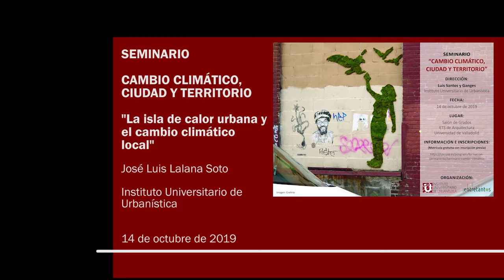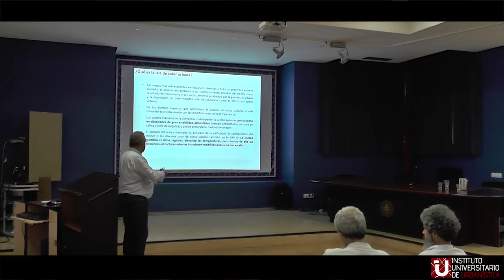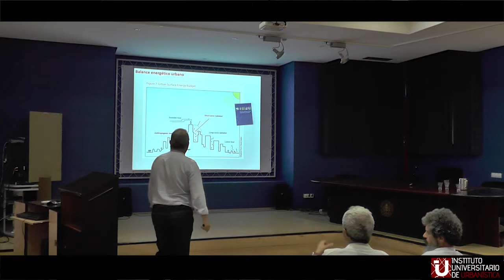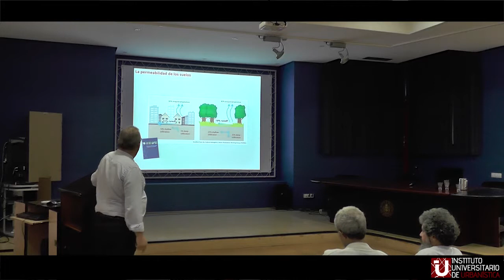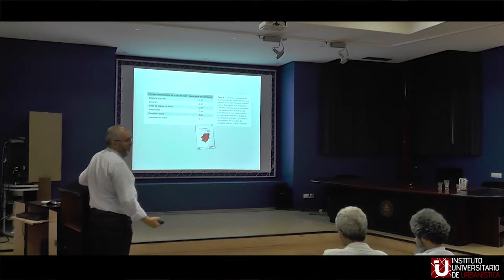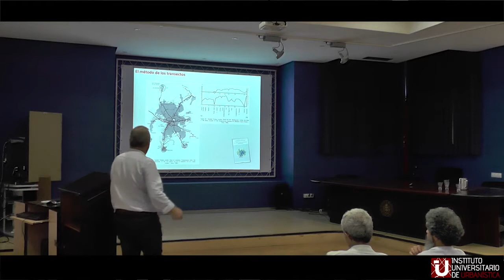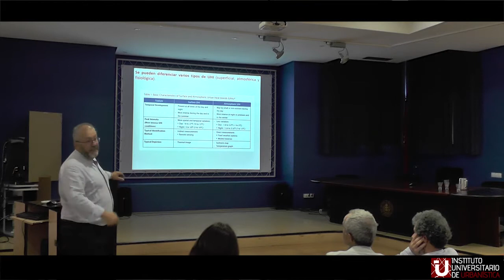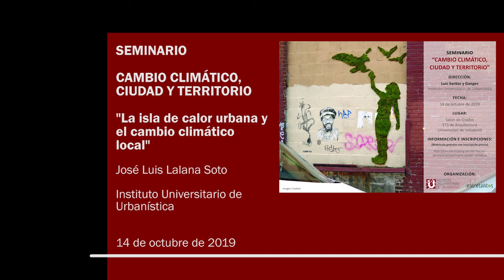8. La isla de calor urbana y el cambio climático local